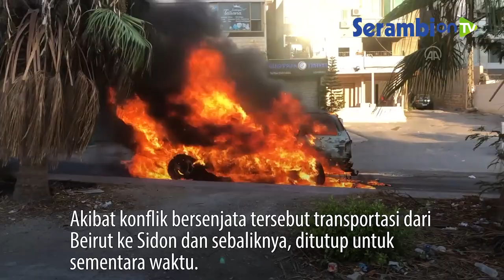Bentrok Suni – Syiah Kembali Pecah di Lebanon Selatan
SERAMBINEWS.COM, LEBANON – Tiga korban dilaporkan tewas setelah terjadi bentrokan bersenjata antara kelompok Sunni dan Syiah dukungan Hizbullah di bagian Selatan Lebanon, ungkap pejabat militer Lebanon, Minggu, (1/8/2021) kemarin.

Dikutip dari Anadolu Agency, Kementerian terkait mengungkapkan awal peristiwa terjadi ketika sekelompok orang bersenjata mulai menembaki iring-iringan pengantar jenazah Ali Shibli, yang lewat di wilayah Khalde.

Untuk mengatasi krisis tersebut, pihak keamanan bersenjata lengkap telah diturunkan. “Pihak keamanan akan memberlakukan tembak di tempat jika ada sipil yang terlihat membawa senjata di jalanan,” tambahnya.

Palang Merah juga menyerukan gencatan senjata agar dapat merawat dan membawa sejumlah korban yang terluka ke rumah sakit.

Akibat konflik bersenjata tersebut transportasi dari Beirut ke Sidon dan sebaliknya, ditutup untuk sementara waktu.

Libanon mengalami krisis politik sejak ledakan besar mengguncang pelabuhan Beirut pada tahun 2020.

Setelah kejadian tersebut, pemerintah mengundurkan diri dan belum dapat membentuk pemerintahan baru. (Anadolu Agency)

Video Editor: Syukrillah